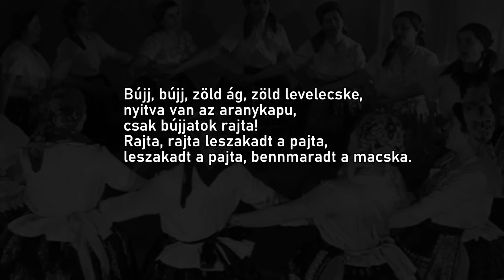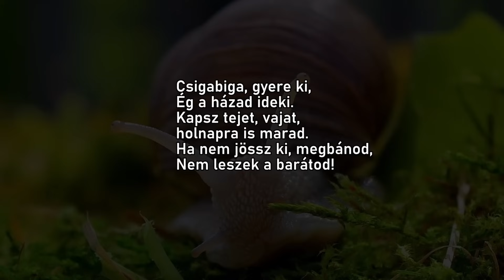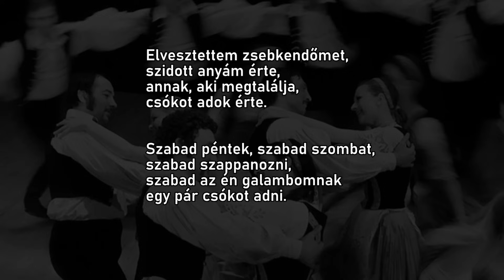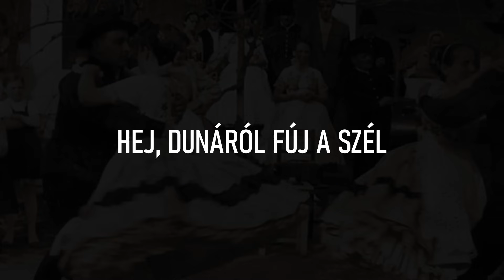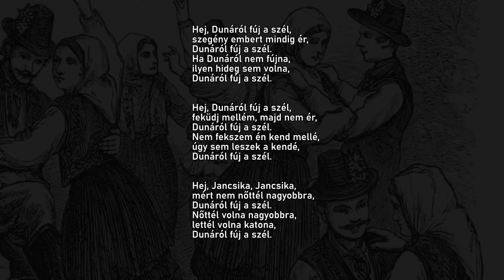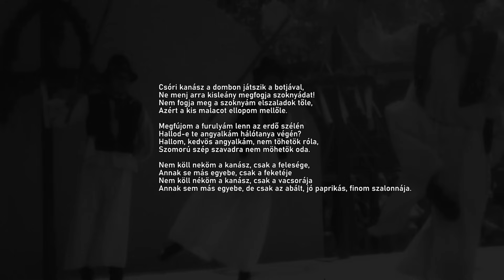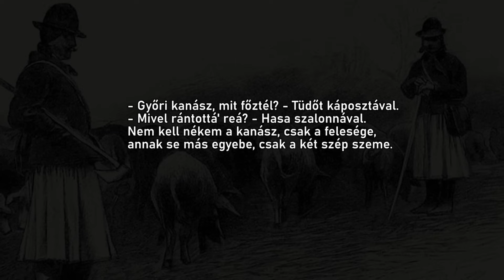Magyar népdalok PAJZÁN utalásai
Támogatók:
Dani 16
flameeye
Anita Fazekasné Orbán
Antonio José Sanchez
Király Orsolya és Király Balázs
Dániel Virág
Károly Szűcs
Párványik László
Lóránd Jenei
Krisztián Csizmazia
Zsolt György Pataki
I Oz
Márton Dóra
M.Gellért
József Vida
Lilla Mák
Airon Fox
Gábor Bálint
A narancs izé.
Symon66
Kifli Perec
szilard horvath
Ormai Balint
Balázs Harangi
Dominik Németh
Niki Czene
Krisztofer Török
Benedek Barta
Tamás Dobó
Levente Szöllősi
Lajos Dominik Nagy
Orsolya Várnai
LASZLO HARASZTOSI
Gubacs
Zsolt Tapolcsányi
ghhhu
Mike Szabados
 # Klais
_ Levi
Krisztina Koncz
Edit Wilkné
Tamas Pal
Annamária Reichenberger
A hü.l.y.e Dagadt
Tamás Máté
Dani Fogas
András Marton
Setra Imper
Huba Hetes
Márk Márkus
Kecsu 04
Szilvia Herold
Soulless Fox
Antal Miticzky
kardasev
Csoni_boss
Vörös Virág
Tamás Sömenek
Nestlé Csoki
Róbert Haller
Lajos Schiller
Gábor Szentandrássy
Szilvia Tomori
Gergely Bujtó
Kristóf Bedő
Gábor Fülöp
Tibor Balán
Edith Pap
Fenryr
Hizo Imre
Gyurkó Judit
Török Tamás
Krisztián Erdödi
Bartus Sándor
Zalán Rosta
Ottó Ferenc Ács
Szabó Artúr
Knowledge Universe
Bence Karlik
Lili Eszter Torma
Sasha Nagy
Bence Lakatos
László Kémenes
Koppány Kémenes
Barnabás Mesterházy
Pippin
Péter Győri
SKY
Togrim
Szabolcs Molnár
R Vercsi
Tarczi Ottó
Nardai Máté
Vid
FILM_HUNGARY
Furák Eszter
Zsolt Lekvarka
Péter Benyó
László Farkas
Miklós Pákozdi
Éva Szabóné
Márk Fülöp
Imre Farkas
Akos Bacso
Viktor Bella
István Mag
Komjáti Jordán
Lukács Ferenc
Danoobian
Zoltán Petneházi
Nóra Szikora
Dániel Berki